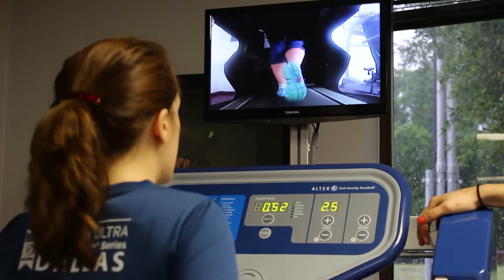The Star Groundbreaking for Sports Therapy & Research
Baylor Scott & White Health, the largest not-for-profit health care system in Texas, together with the Dallas Cowboys, broke ground on a game-changing sports medicine, research and performance facility that will be located at The Star in Frisco, home of the new Dallas Cowboys World Corporate Headquarters.

The 300,000 square-foot campus, to be named Baylor Scott & White Sports Therapy & Research at The Star, will focus on injury prevention, research and wellness for athletes of all levels, and is expected to become a nationally recognized model for the holistic treatment of physically active individuals upon its completion in early 2018. It is also a first-of-its kind collaboration between an NFL team, a health system and a school district—Frisco Independent School District.